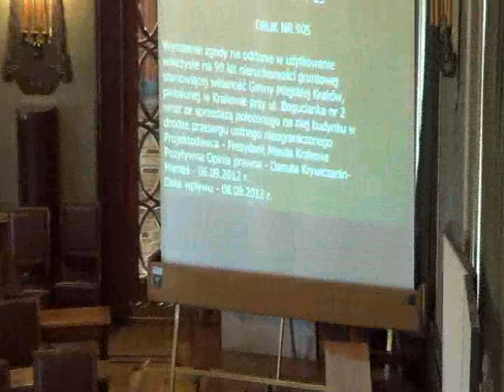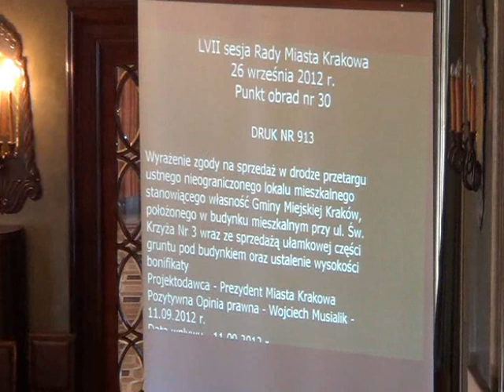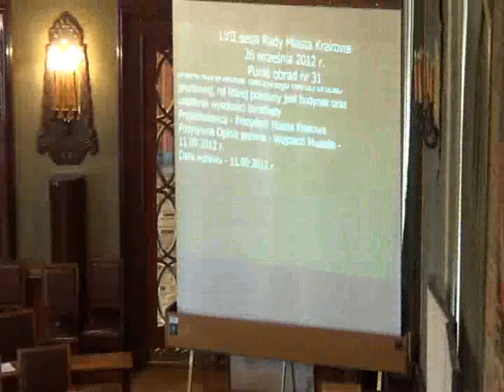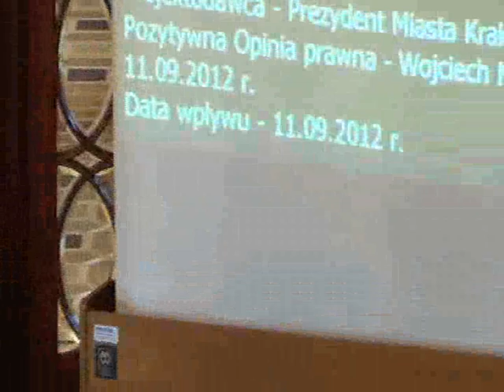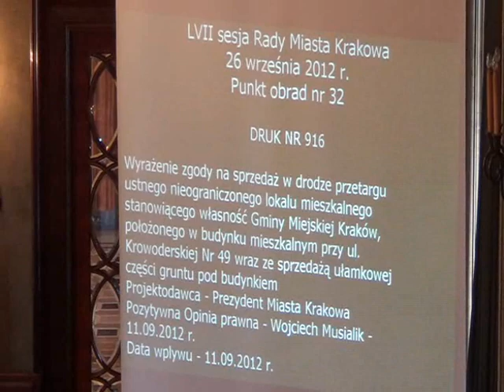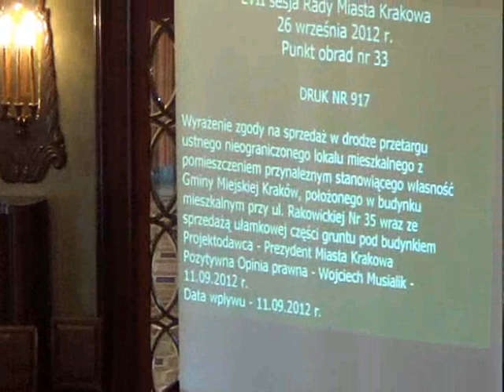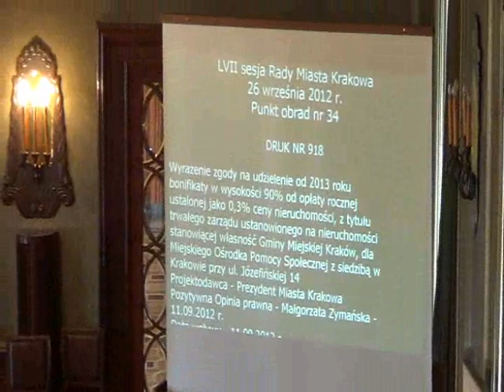RMK_26-09-2012_22 Wyrażenie zgody na sprzedaż lokali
Wyrażenie zgody na zbycie w trybie bezprzetargowym lokalu mieszkalnego nr 8 usytuowanego w budynku przy ul. Zbrojarzy 21 A w Krakowie na rzecz najemcy Iriny Bujanowskiej z zastosowaniem 70% bonifikaty

Wyrażenie zgody na oddanie w użytkowanie wieczyste na 99 lat nieruchomości gruntowej stanowiącej własność Gminy Miejskiej Kraków, położonej w Krakowie przy ul. Bogucianka nr 2 wraz ze sprzedażą położonego na niej budynku w drodze przetargu ustnego nieograniczonego

Wyrażenie zgody na sprzedaż w drodze przetargu ustnego nieograniczonego lokalu mieszkalnego stanowiącego własność Gminy Miejskiej Kraków, położonego w budynku mieszkalnym przy ul. Św. Krzyża Nr 3 wraz ze sprzedażą ułamkowej części gruntu pod budynkiem oraz ustalenie wysokości bonifikaty

Wyrażenie zgody na sprzedaż w drodze przetargu ustnego nieograniczonego lokalu mieszkalnego z pomieszczeniem przynależnym stanowiącego własność Gminy Miejskiej Kraków, położonego w budynku mieszkalnym przy ul. Blich Nr 6 wraz z udziałem w prawie użytkowania wieczystego nieruchomości gruntowej, na której położony jest budynek oraz ustalenie wysokości bonifikaty
Wyrażenie zgody na sprzedaż w drodze przetargu ustnego nieograniczonego lokalu mieszkalnego stanowiącego własność Gminy Miejskiej Kraków, położonego w budynku mieszkalnym przy ul. Krowoderskiej Nr 49 wraz ze sprzedażą ułamkowej części gruntu pod budynkiem

Wyrażenie zgody na sprzedaż w drodze przetargu ustnego nieograniczonego lokalu mieszkalnego z pomieszczeniem przynależnym stanowiącego własność Gminy Miejskiej Kraków, położonego w budynku mieszkalnym przy ul. Rakowickiej Nr 35 wraz ze sprzedażą ułamkowej części gruntu pod budynkiem

Wyrażenie zgody na udzielenie od 2013 roku bonifikaty w wysokości 90% od opłaty rocznej ustalonej jako 0,3% ceny nieruchomości, z tytułu trwałego zarządu ustanowionego na nieruchomości stanowiącej własność Gminy Miejskiej Kraków, dla Miejskiego Ośrodka Pomocy Społecznej z siedzibą w Krakowie przy ul. Józefińskiej 14